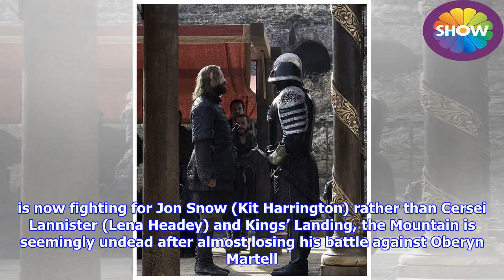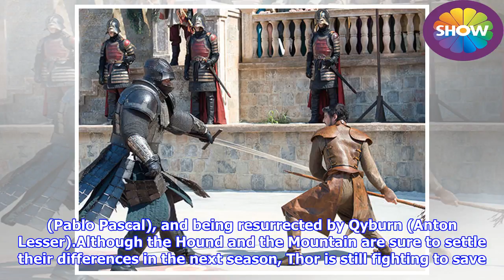Game of Thrones season 8: Mountain star teases EPIC final season 'life changing'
► Game of Thrones villain The Mountain (played by Thor) was finally reunited with his estranged brothe...